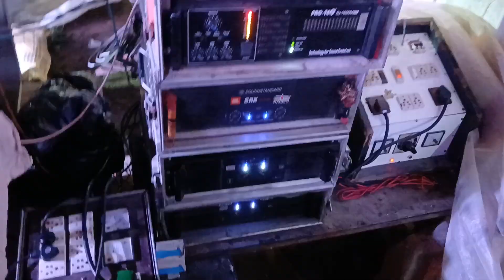19 July 2024